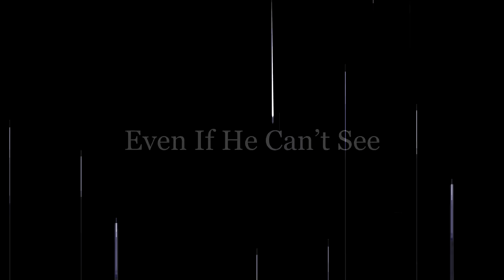Beautiful Life (Lyric Video)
Beautiful Life
The new single from Griff
From the new album "A Life Less Ordinary..."